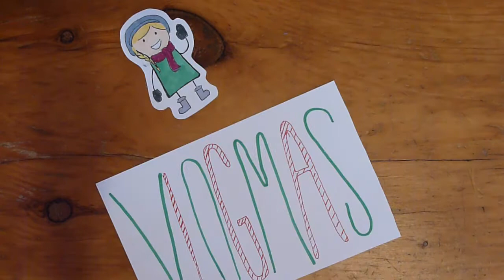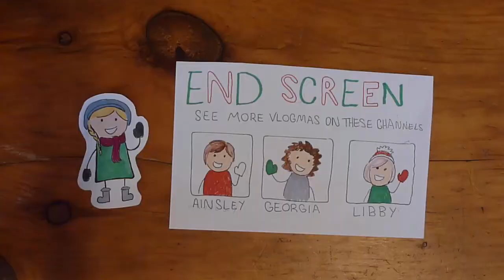Vlogmas Day 31: Bloops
And this is everything else from New Year's. Featuring a lot of talking on top of each other and just utter nonsense.